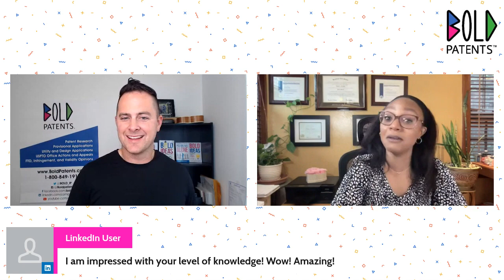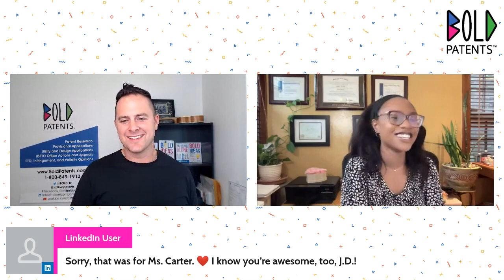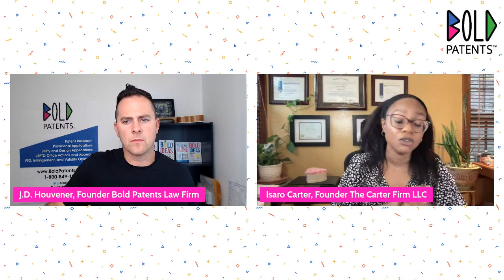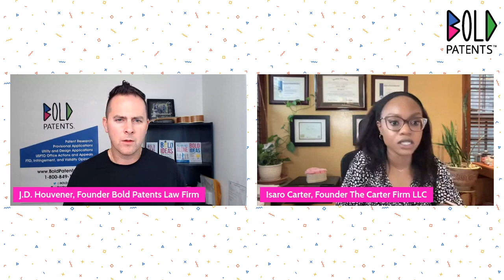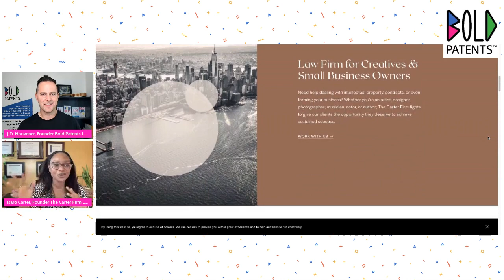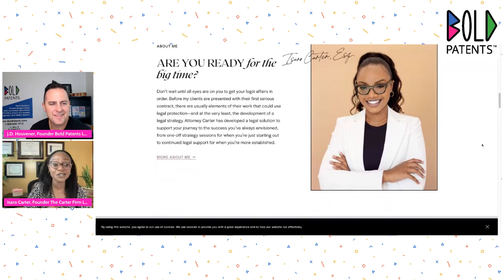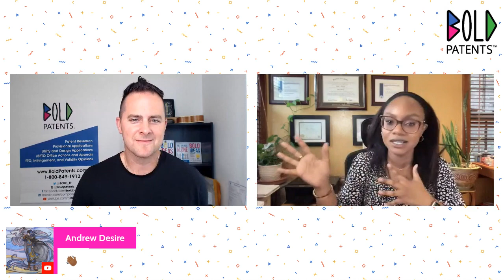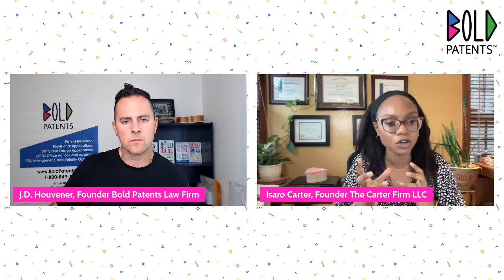Transactional Law Series w/Special Guest Isaro Carter of The Carter Firm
Have an Invention? Schedule a Free Initial Call

I interviewed Isaro Carter, Esq., owner and founder of The Carter Law Firm, LLC based in New York. She told us about her founder's story which was born in 2020 at the height of COVID. She made an passionate decision to practice in the field she has a personal interest in, Entertainment Law. We talked about some of the current events going on within the arts industry including the writer's guild union strike and actor's guild strike. She walks us through some of the golden nuggets she gathered as she began her practice and told us how she likes to network.

I AM NOT YOUR LAWYER.  Sorry!  You should contact your attorney to obtain advice with respect to any particular issue or problem.  Nothing here should be construed to form an attorney-client relationship.  See Hosseinzadeh v. Klein, 276 F.Supp.3d 34 (S.D.N.Y. 2017); Equals Three, LLC v. Jukin Media, Inc., 139 F. Supp. 3d 1094 (C.D. Cal. 2015).